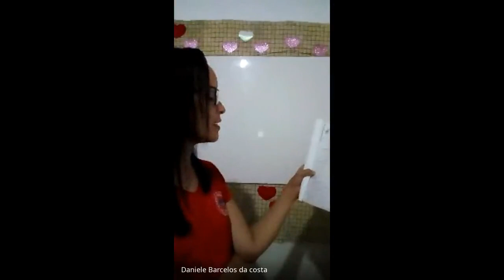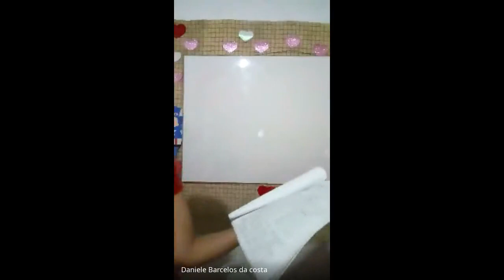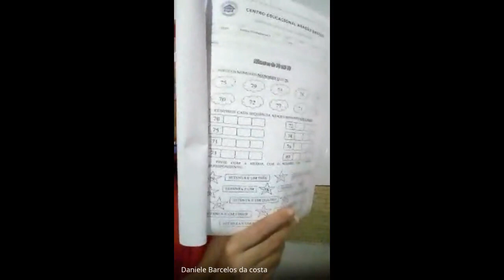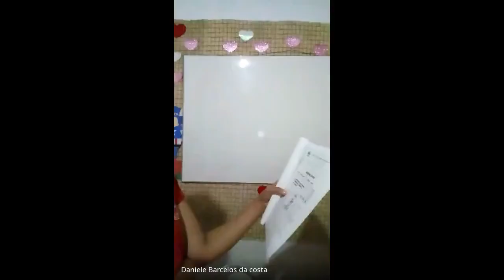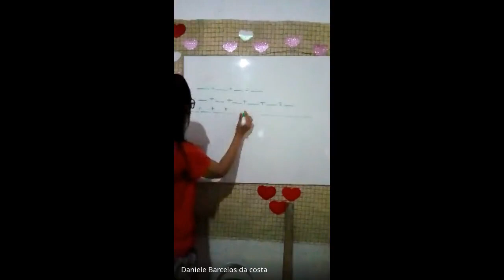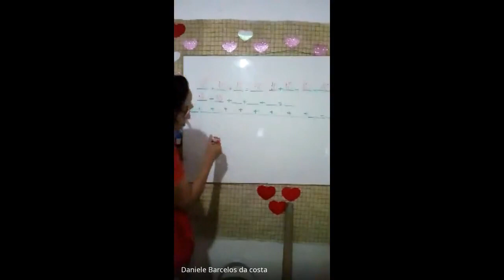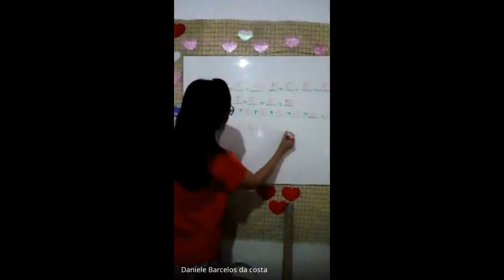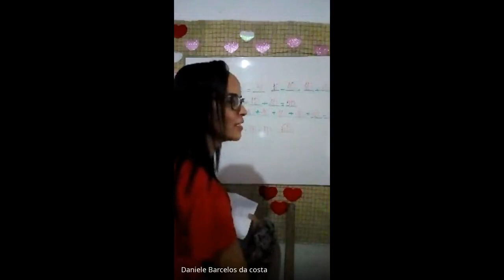1 ANO DANIELE 2